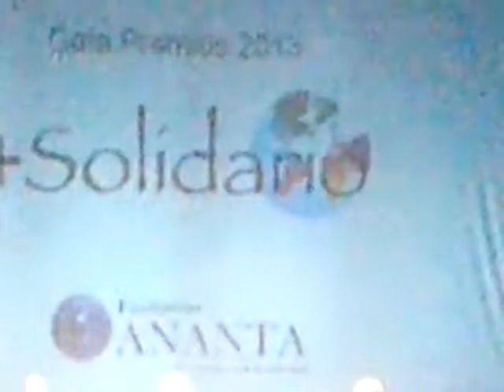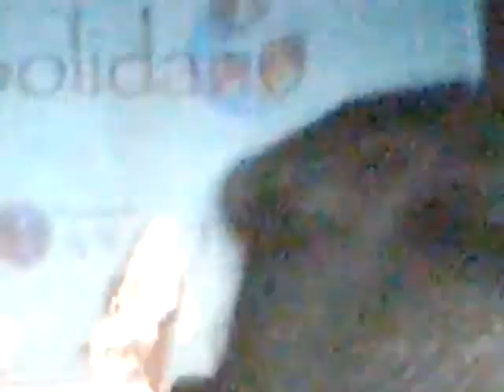Grupo techari jose Jiménez el tio.mp4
Jose jimenez grupo techari